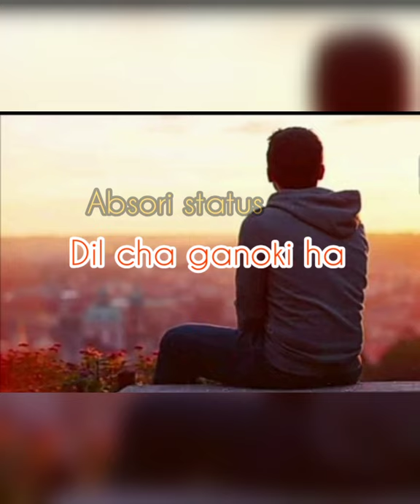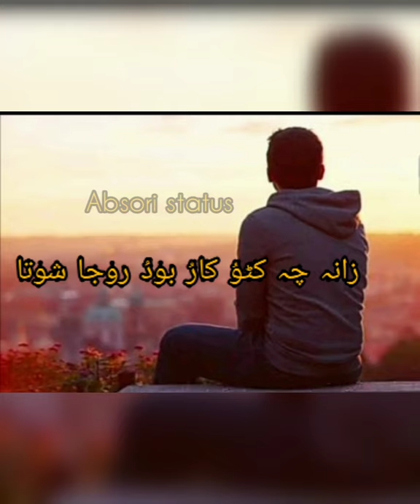Arif baloch balochi Status